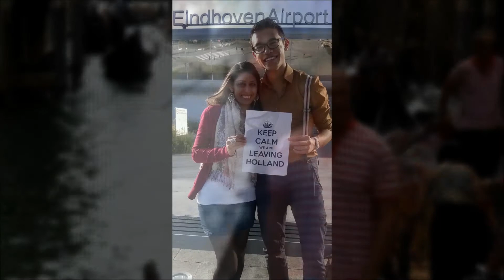Venice, Italy - Sightseeing and shops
Our lovely trip to Venice, during Max his Birthday!
The street artist is so amazing we don't understand why he's singing on the street in stead of the theatre!